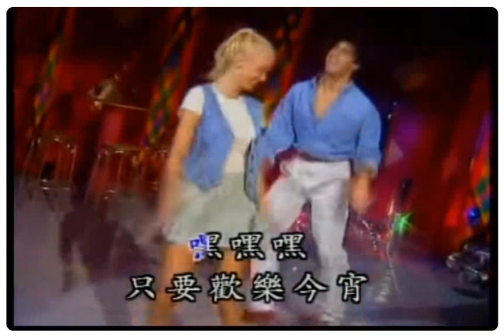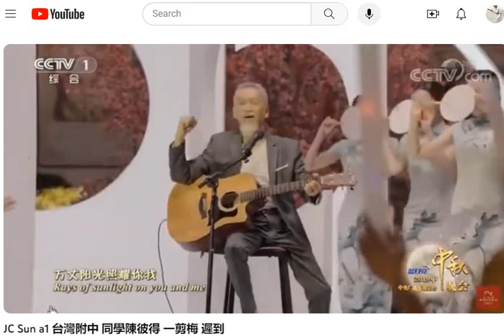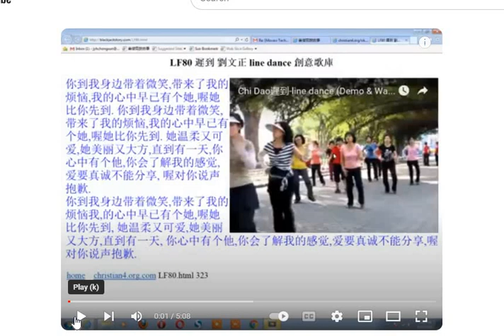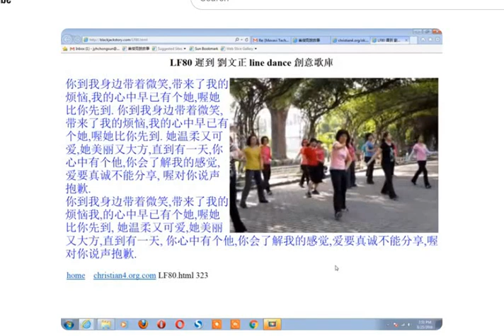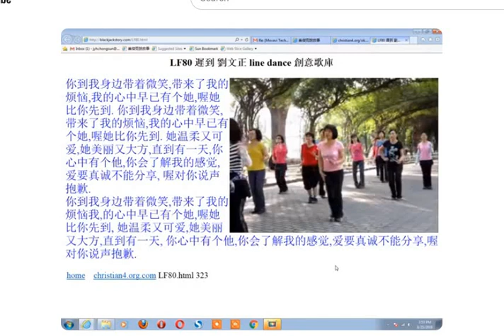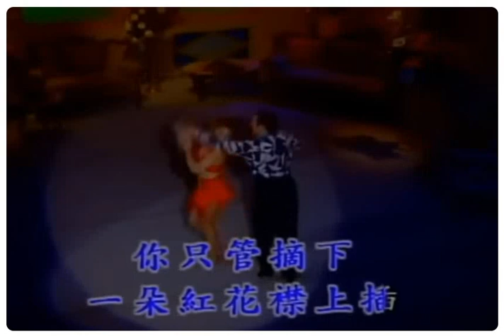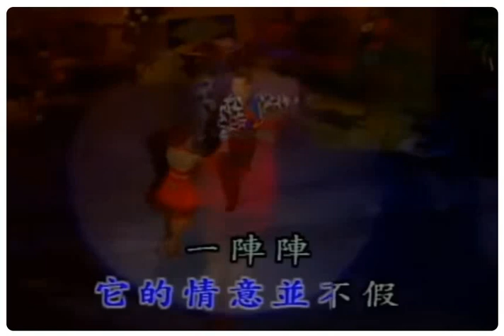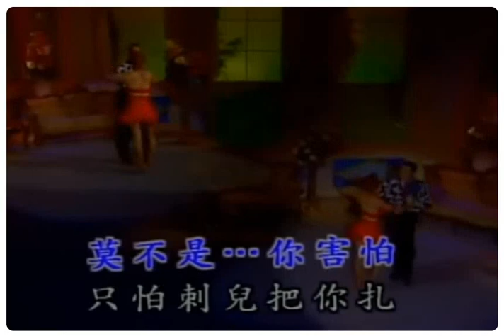JC Sun a1 歡樂今宵 和陳彼得唱:一剪梅 遲到 紅花襟上插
My high classmate陳彼得 in Taiwan when we was 17 or 18 age